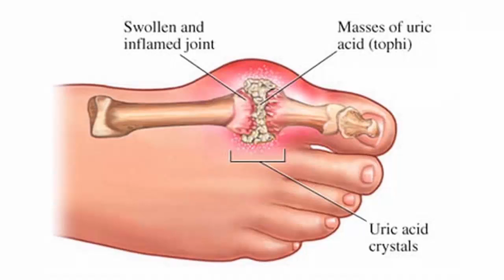How to Lower Uric Acid || New Life